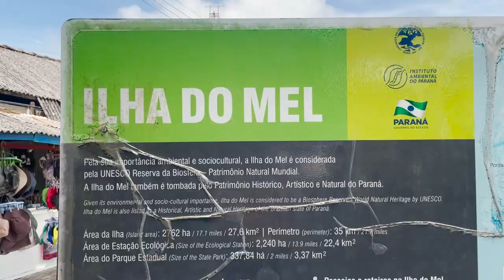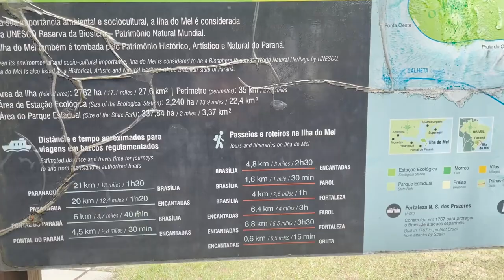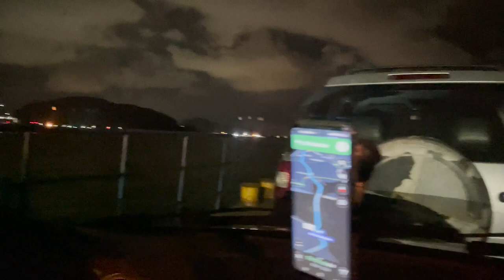O QUE FAZER EM PARANAGUÁ E ILHA DO MEL l ROADTRIP SUL DO BRASIL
A Ilha do Mel é uma das ilhas mais famosas do Brasil! Tem 25km² de extensão, mas apenas 10% desse território está disponível para visitação. A ilha fica no estado do Paraná e abriga a famosa Gruta das Encantadas, uma fenda formada em um paredão rochoso que se abriu devido à ação do mar.

A Ilha do Mel foi um dos lugares que mais nos surpreendeu nessa jornada. Nos apaixonamos por esse paraíso e voltaríamos sem precisar pensar duas vezes!

NOSSOS EQUIPAMENTOS:
- Apple iPhone 12
- Câmera Canon EOS Rebel SL3
- Bateria Canon LP-E17
- Lente 55-250mm
- Lente 50mm
- Cartão SD SanDisk 128GB Extreme PRO
- Cartão SD SanDisk 64GB Extreme PRO
- HD Portátil Expansion 2TB

LIVROS QUE INDICAMOS:
- Os segredos da mente milionária
- Essencialismo: a disciplinada busca por menos
- A mágica de pensar grande
- Mindset: a nova psicologia do sucesso
- Desfoda-se: saia da sua cabeça, entre na sua vida

SOBRE O CANAL:
Nós somos Nathalia e Ítalo, temos 26 e 27 anos, e nascemos em uma cidade no interior do estado de São Paulo. Largamos a tão superestimada estabilidade, ao lado da família e amigos, para correr atrás do nosso sonho: viajar, conhecer o mundo e poder compartilhar todas as nossas experiências aqui com vocês. O que para os outros parece loucura, para nós é o que dá frio na barriga... A insanidade de ser diferente e pensar Fora da Reta. Sejam bem-vindos (as) ao nosso canal! :)